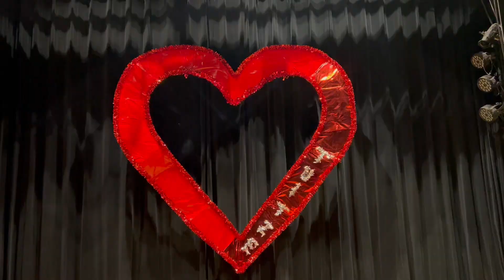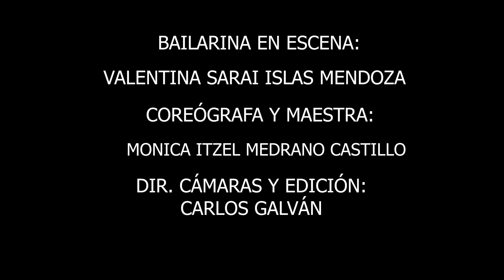VALENTINA 9 DIC 23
Video creado para uso de la Bailarina y aqui para promover su talento. Esperamos verte en mas y mas escenarios.